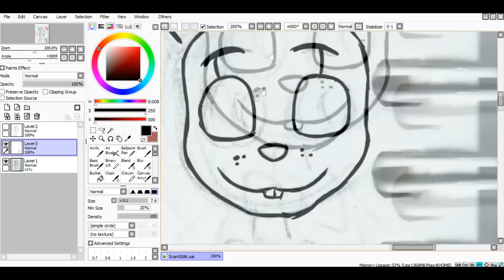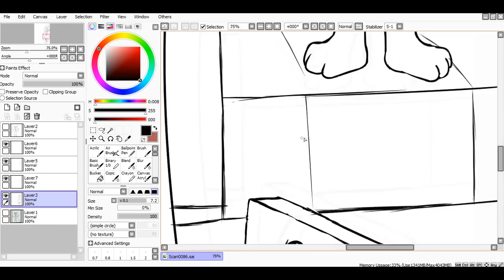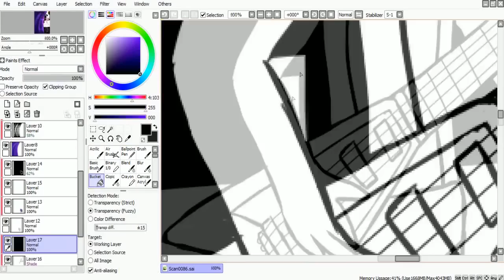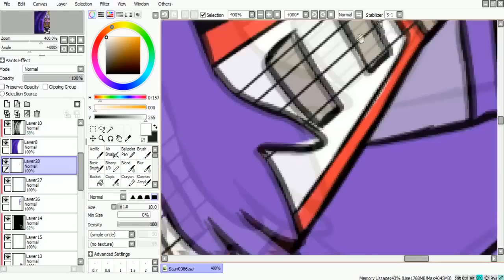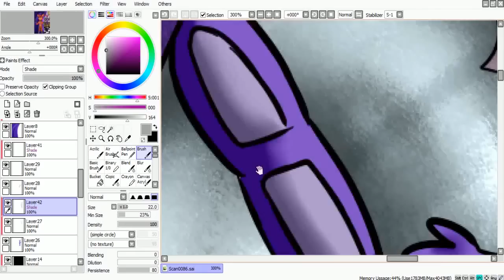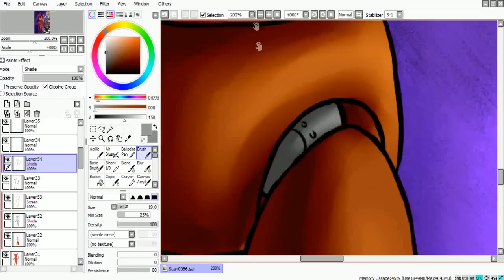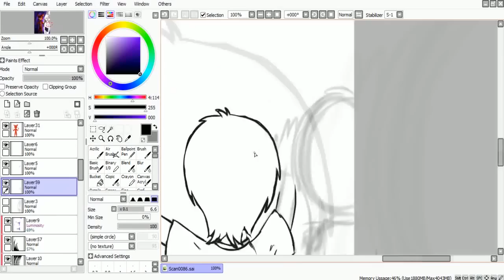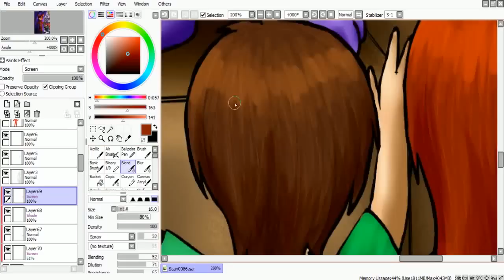[SpeedPaint] Out of order (Five Nights at Freddy's)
Foxy isn't my favourite character, but he's a cute fox =3
PS. Nightmare Chica will be next =D

"Foxy's Tale" Five Nights at Freddy's Song - Muse of Discord.

Art © ArtyJoyful (me =3)